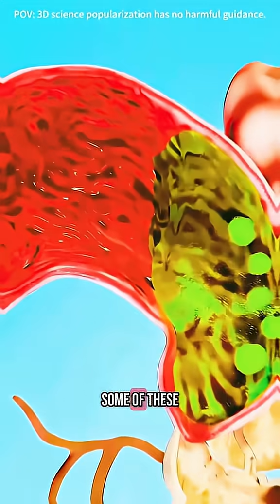“What’s Really Inside Your Gut”